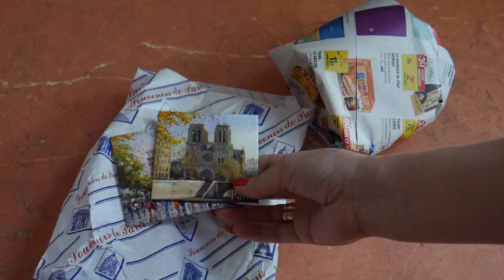Сувениры из Парижа )) Спасибо Катерине за подарочки ))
►Вспомогательные ссылки:
Ежедневные видео.